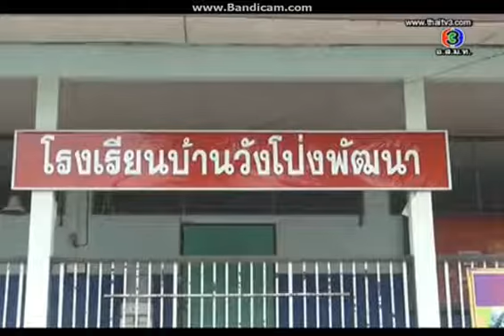ข่าวนอกลู่ อ.30 ก.ค.56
รายการข่าวนอกลู่
เทป: วันอังคารที่ 30 กรกฎาคม พ.ศ.2556